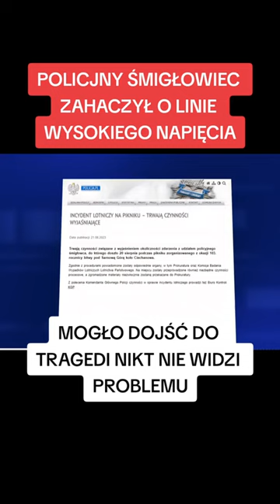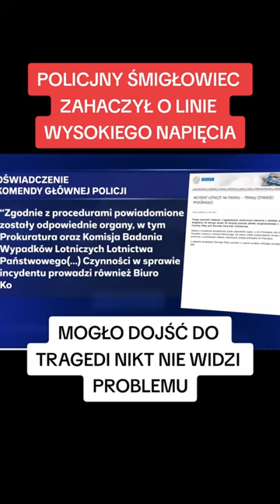To na pewno był zamach!